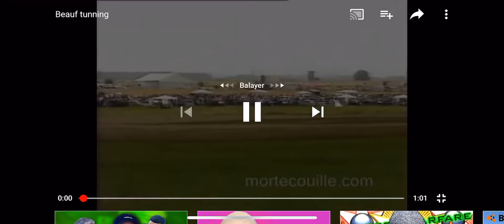Gege toujours de bonne humeur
vidéo beauf